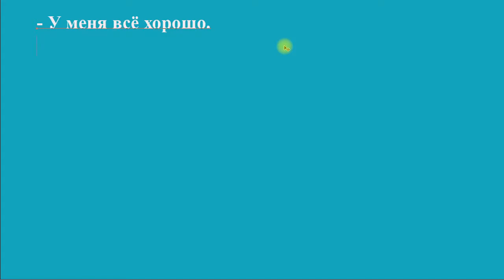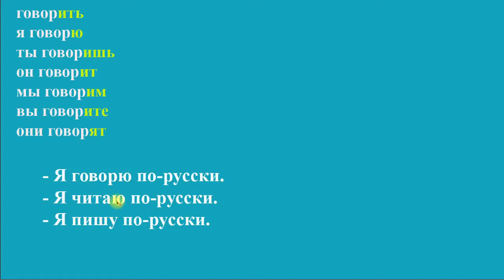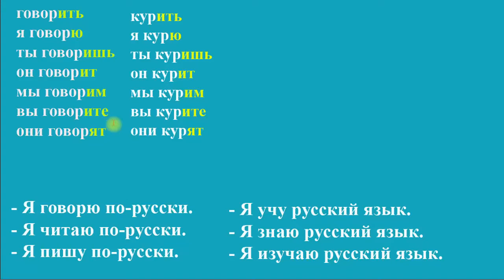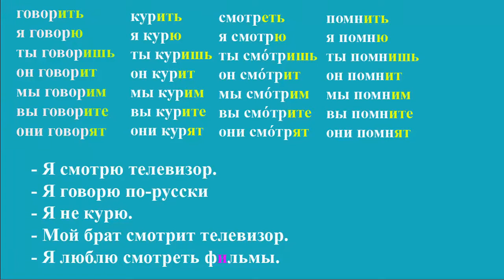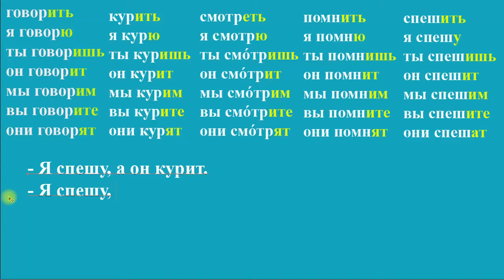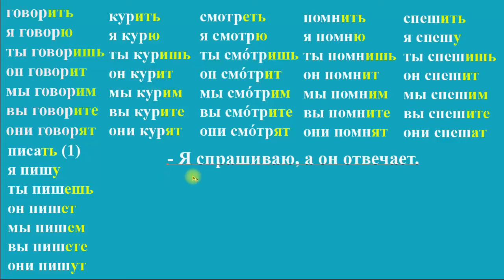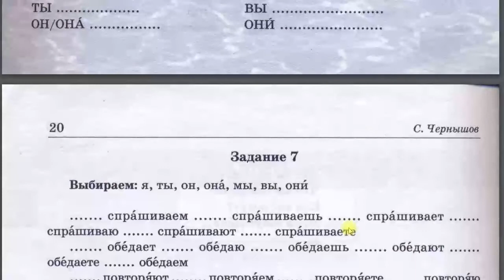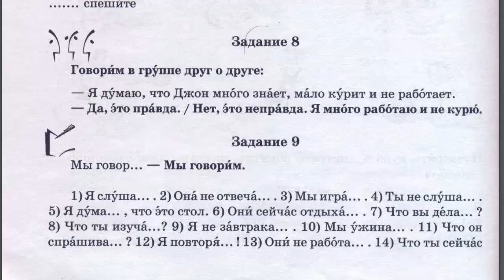Bài 5: ПОЕХАЛИ Quyển 1 - Giáo trình Tiếng Nga Online | Thầy Hoàng dạy Online 1:1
💥► Clip name: Bài 5: ПОЕХАЛИ Quyển 1 - Giáo trình Tiếng Nga Online | Thầy Hoàng dạy Online 1:1